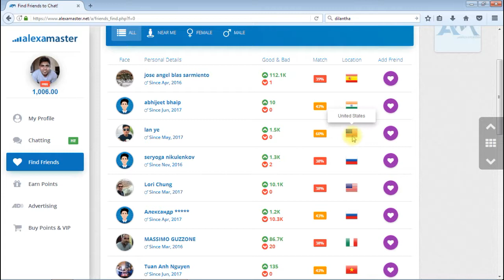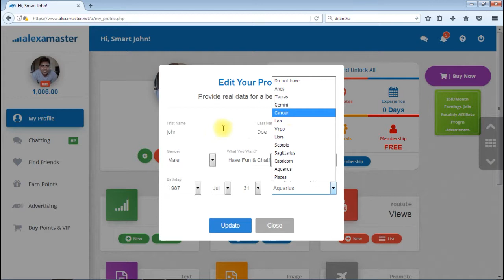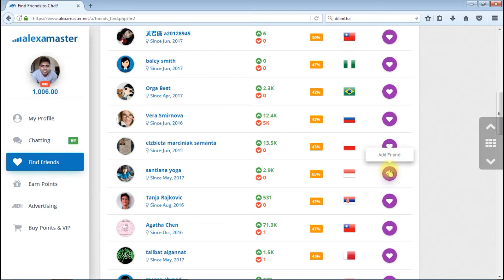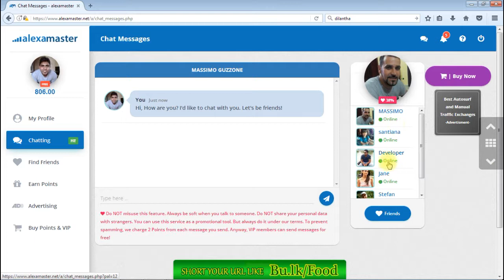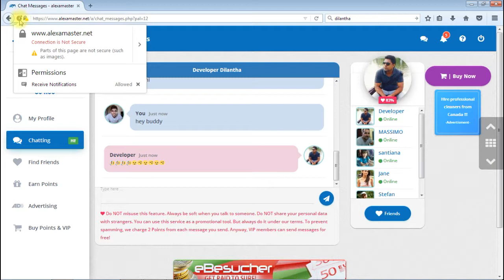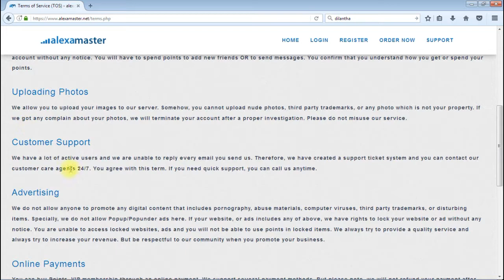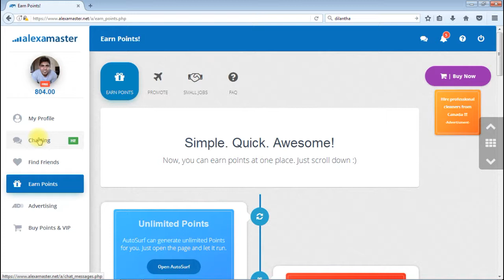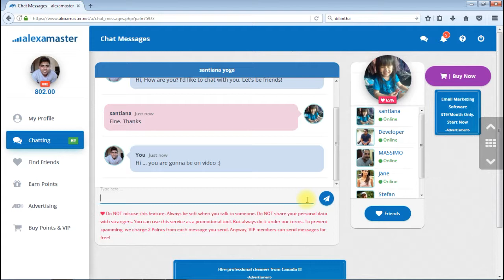Chat and meet freelancers, advertisers from alexamaster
Finding new friends online is not easy nowadays. There are a lot of fake dating sites and they show a lot of fake accounts to attract you. But alexamaster has something really different.

alexamaster chat has thousands of real people who are advertisers, freelancers, web surfers, etc. It is easy to find new friends from alexamaster community. It comes with a mobile phone app that you can download from Google Play.

This video is explaining how to start chatting in alexamaster. We invited our developer to carry on a live demo and recorded it for our community. Hope you will enjoy it!